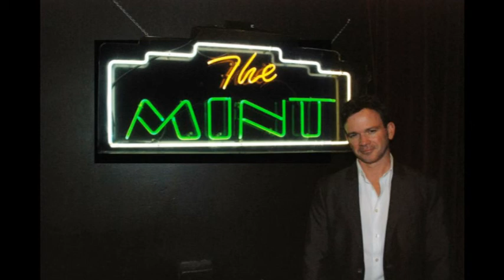John Eric Booth - Live At The Mint - Los Angeles California - August 23, 2011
I was fortunate to be able to photograph John's show at the historic Mint Club in Los Angeles on August 23, 2011. You can read a review of this fantastic show by pasting the link below into your browser. Enjoy!!